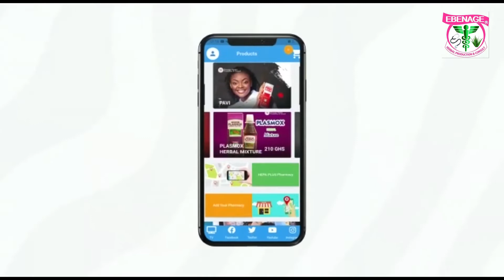ART HACKS AND PAINTING TECHNIQUES FOR BEGINNERS - MR TACKMAN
ART HACKS AND PAINTING TECHNIQUES FOR BEGINNERS#rtvghana